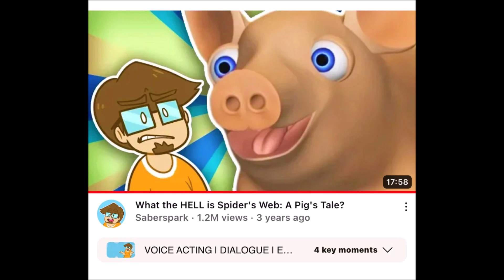No More/Reuse 4000